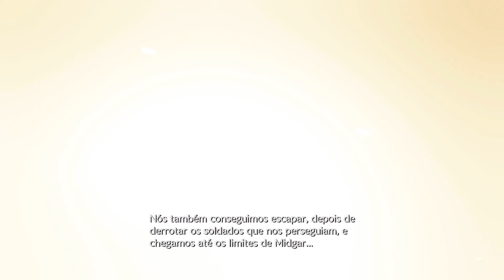Final Fantasy VII Rebirth * Veja um Resumo da Trama de Final Fantasy VII Remake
(Re)lembre a jornada de Cloud, Tifa, Barret, Aeris e Red XIII rumo ao desconhecido (e novo) futuro da saga Final Fantasy VII!